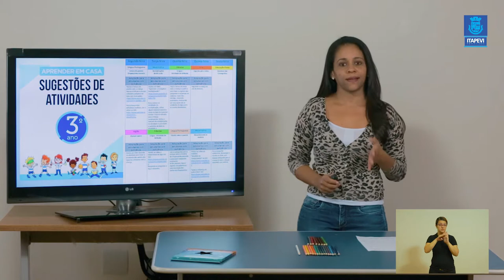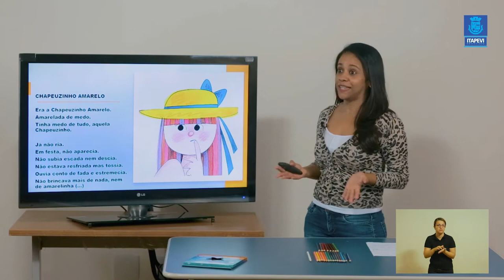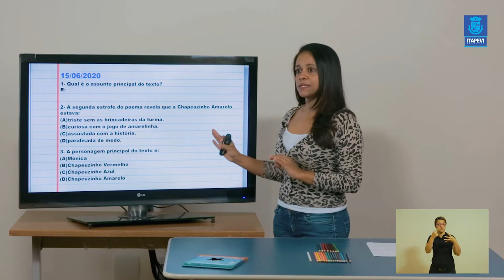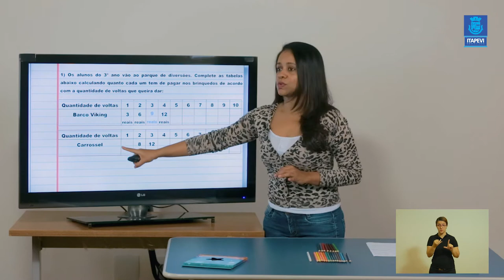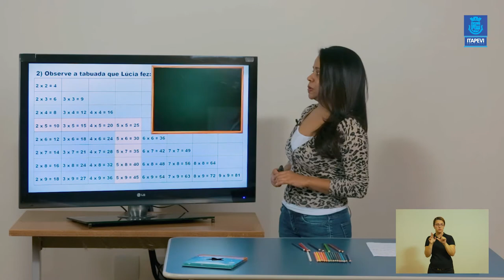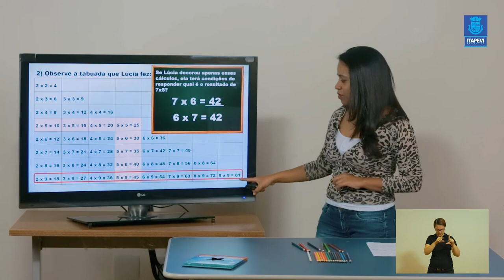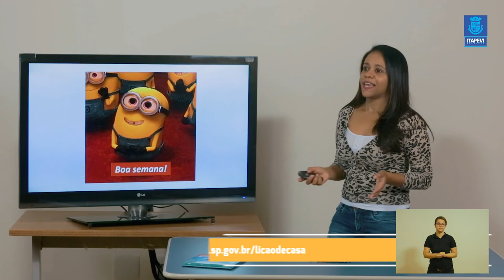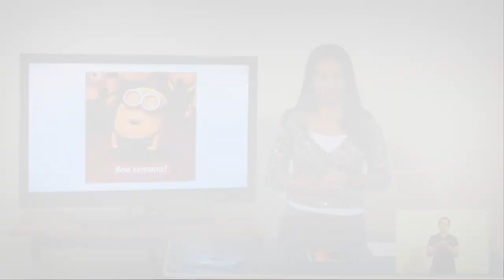LIÇÃO DE CASA - VIDEOAULA 10 PARA OS ALUNOS DO 3º ANO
Acompanhe a 10ª videoaula para os alunos do 3º, com a professora Simone.
Boa aula!